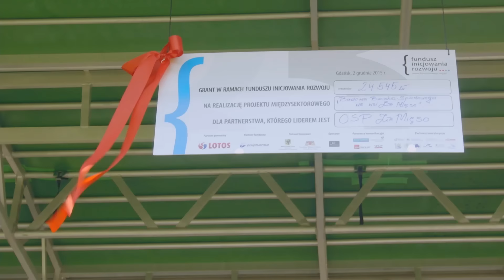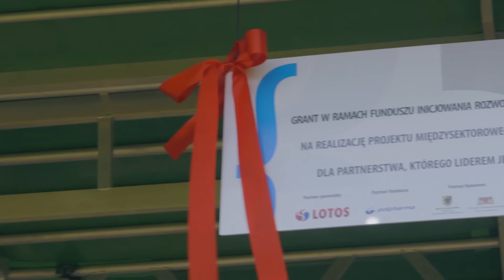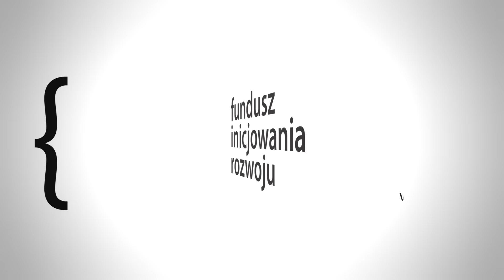OSP Złe Mięso - Laureat II edycji Funduszu Inicjowania Rozwoju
Film zrealizowany we wsi Złe Mięso. Za pieniądze uzyskane z grantu Funduszu Inicjowania Rozwoju wybudowano tam boisko do gry w piłkę nożną.